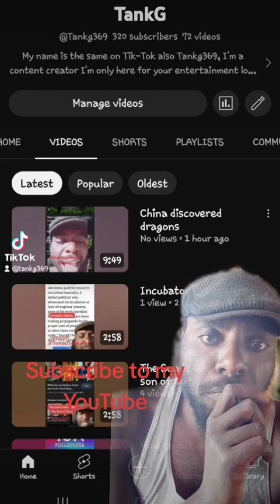subscribe to my YouTube